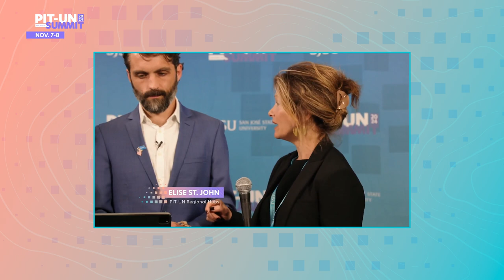Live! Studio: Future Directions for PIT-UN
PIT-UN has accomplished a lot in its first five years, but we’re just getting started. Hear all about our new Regional Hubs strategy, the Tech for Change student network and get a sneak peek into the PIT-UN Summit Student Track.

Studio co-hosts Renée Cummings and Kip Dooley speak with:

Andreen Soley, Director, PIT-UN

Elise St. John, PIT Regional Hubs Strategist

Colette Basiliere, Executive Director, PIT New England

Lisa Frazier, PIT Midwest Hub Lead / The Ohio State University

Marissa Gerchick, Data Scientist and Algorithmic Justice Specialist, ACLU

Tobi Jegede, Data Scientist and Algorithmic Justice Specialist, ACLU
Nia Brazzell, PIT-UN Student Network Coordinator

Anjali Tandon, University of Michigan Tech for Social Good